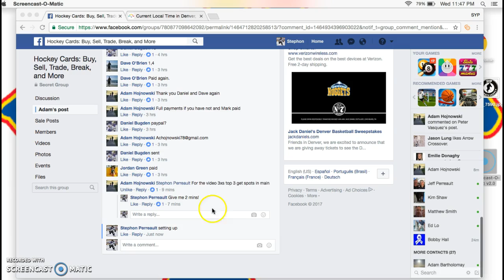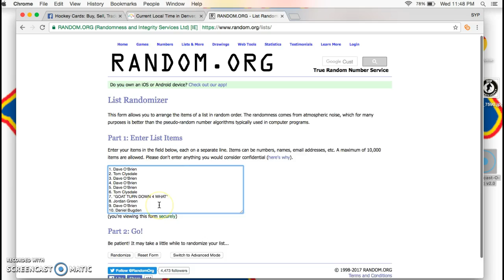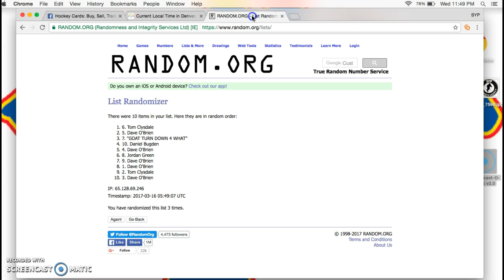Adams Gretzky Mini #1